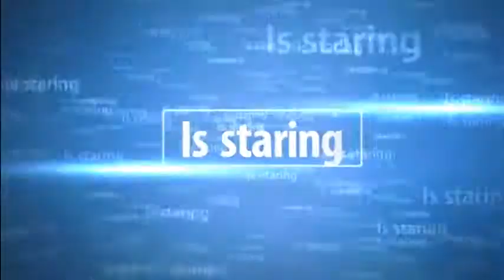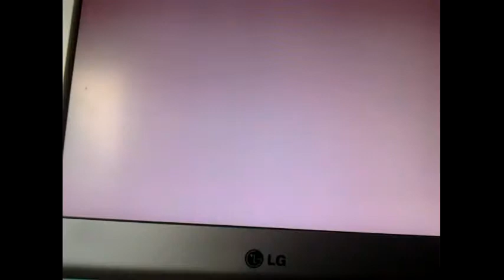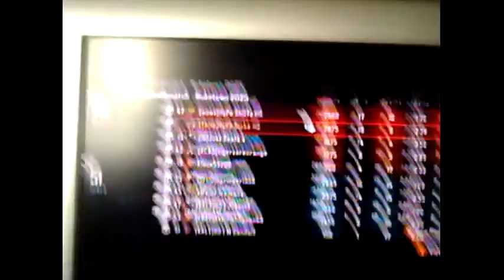the HyPe globe HD playing with friends 1 and 2